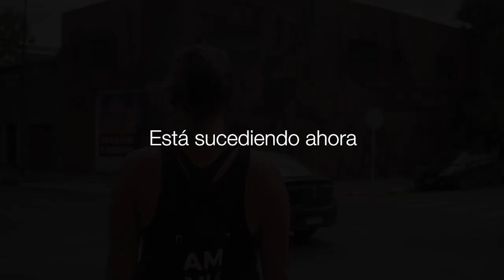Sullair Cultura l Exilio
Mirá cómo la artista Milu Correch creó el mural "Exilio" en el cruce de San Antonio y Alvarado, Barracas.